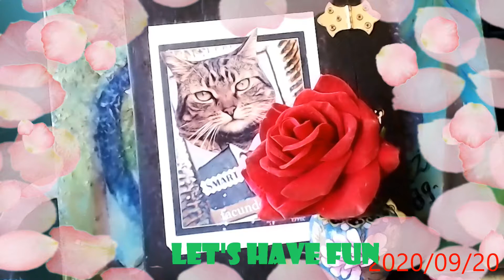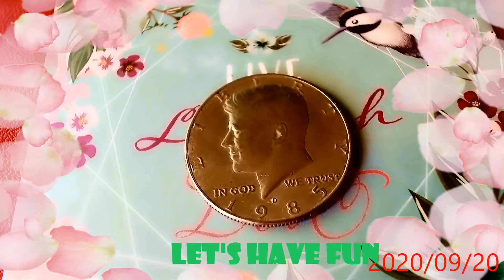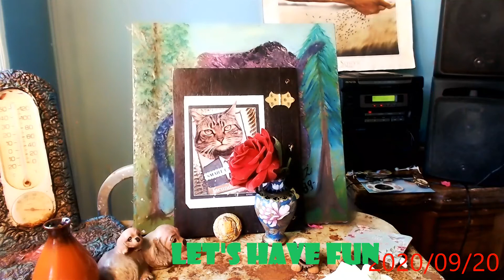EL VERDADERO PAPEL DE LOS PADRES EN ESTE MUNDO....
Sabemos que algunos se enojarán por esta charla. pero recordemos nuevamente lo que acuño Facundo hace muchos años: "LA VERDAD DUELE PERO CURA, LA MENTIRA ADORMECE PERO AL FINAL PUDRE". además oirán Uds. una pregunta que facundo hizo a los Sacerdotes, la cual fue la siguiente: ¿CRREN UDS QUE HAY PADRES QUE TENIENDO HIJOS ENFERMOS OPTEN POR GASTAR SU DIENERO EN LUJOS EN VEZ DE EMPLEAR SU DINERO EN CURARLOS?.